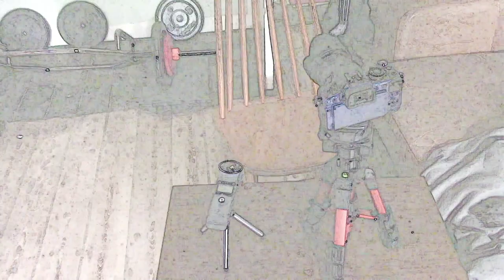Disability Through History Moving Forward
This video is   Disability Through History Moveing Forward

 this video explain the History of Disability between 1941 to  1946

 this video explain how People with Disabilities experience of

This video is just one persons experience and the experience manybe ddifferent for everybody.